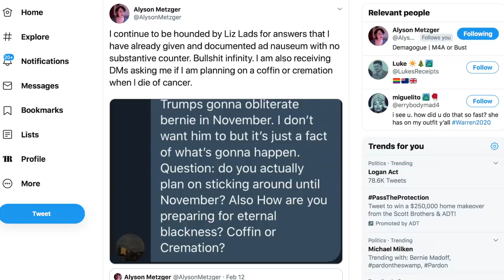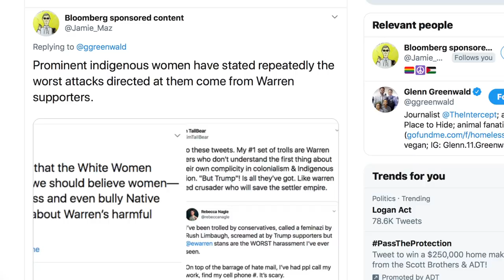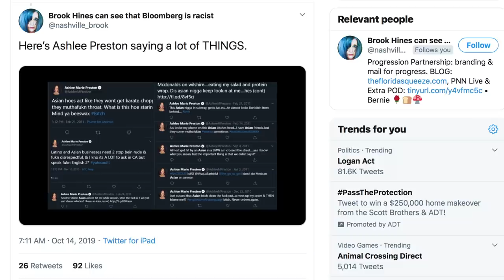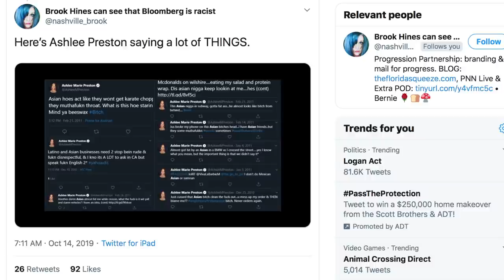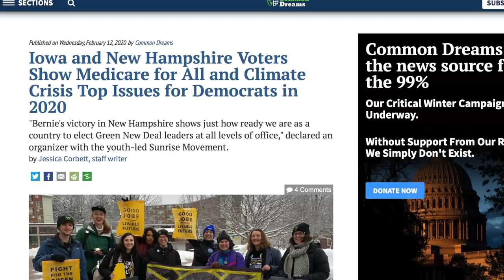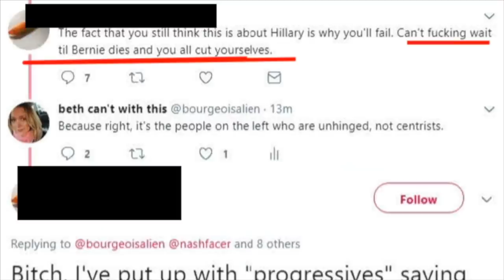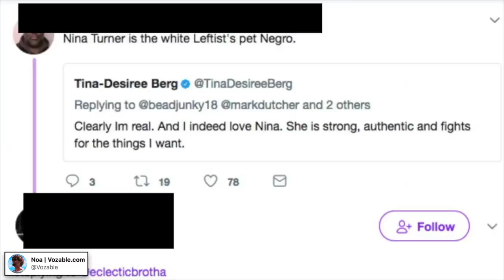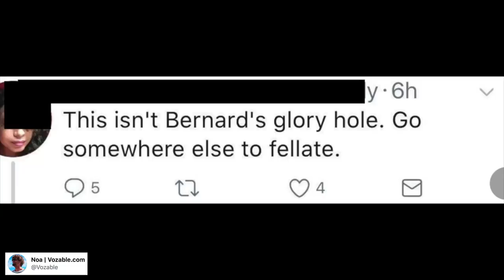Warren Cosigns Bloomberg’s Attack on Bernie Sanders’ Supporters